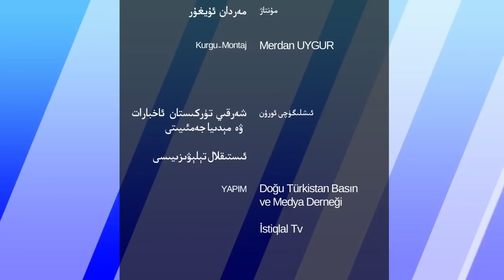ھەپتىلىك مۇھىم خەۋەرلەر 2022-03-27، ئۇيغۇرلارنىڭ ئەھۋالىنى كۆرمەسكە سېلىش توغرىمۇ؟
HEPTILIK MUHIM XEWERLER 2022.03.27 / UYGHURLARNING EHWALINI KÖRMESKE SÉLISH TOGHRIMU?